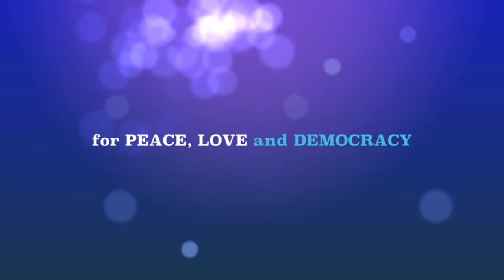Sanya - our first week